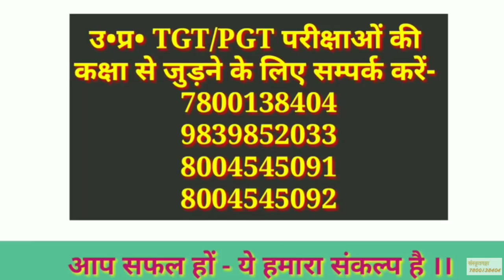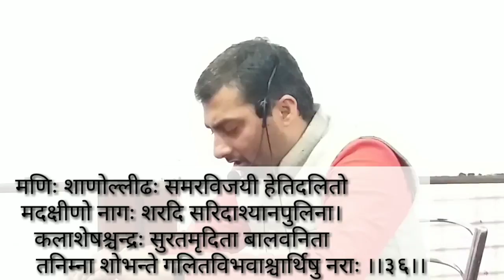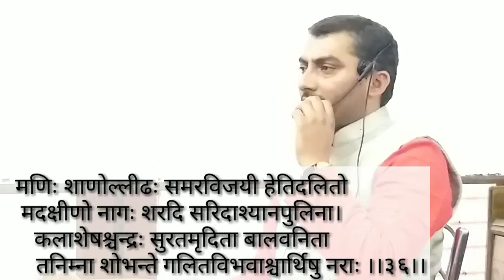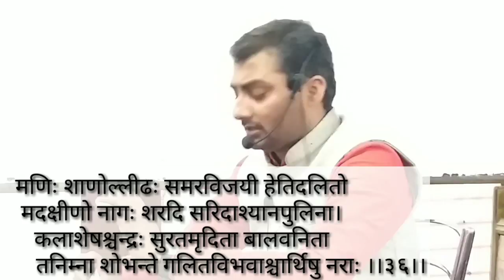नीतिशतकम् अथ अथार्थपद्धतिः श्लोक 36